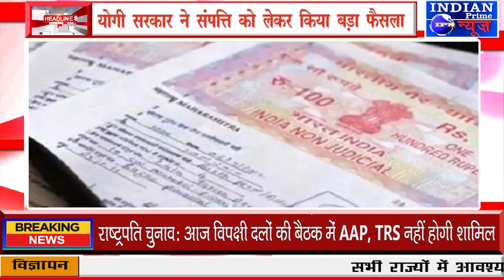IPN NEWS - योगी सरकार ने संपत्ति को लेकर किया बड़ा फैसला!